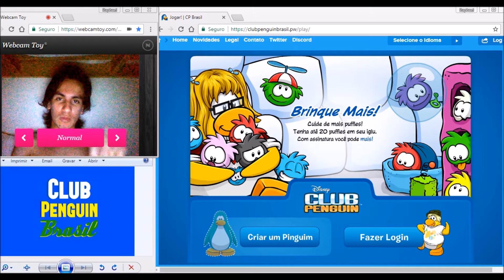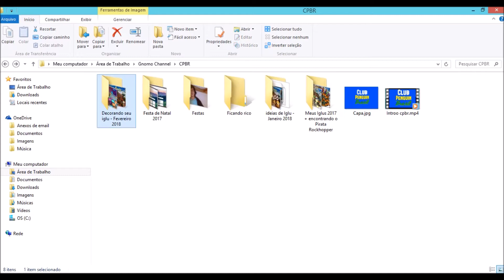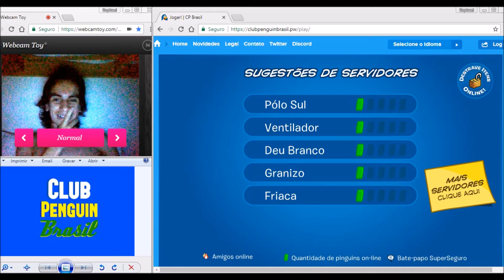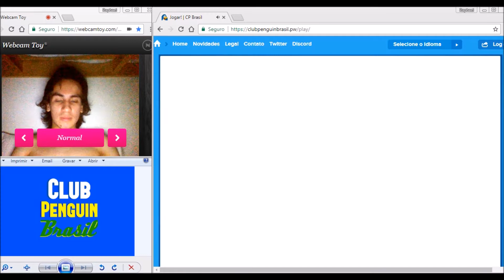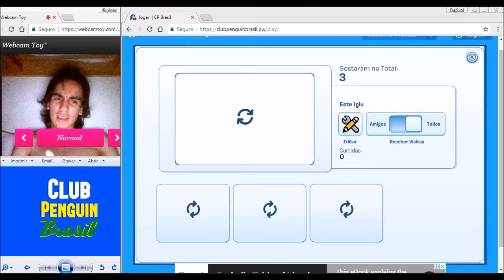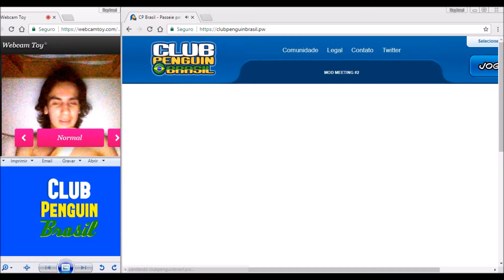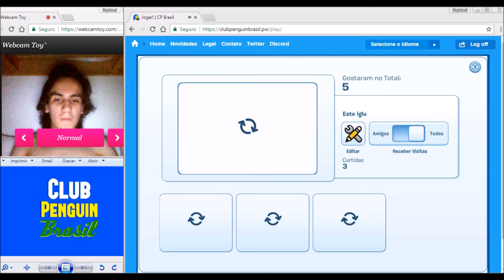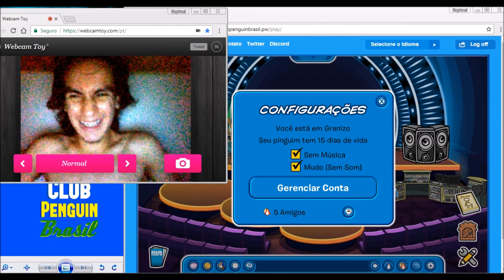CPBR - Iglus de Fevereiro de 2018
Hey Pessoal! neste vídeo mostrarei alguns iglus que criei no mês de fevereiro, de uma forma bem descontraída e sem nenhum roteiro.

Ps: continuarei mostrando os iglus, até Fevereiro de 2019.